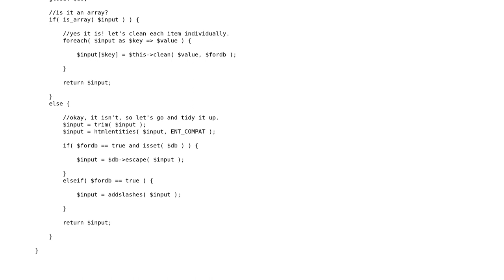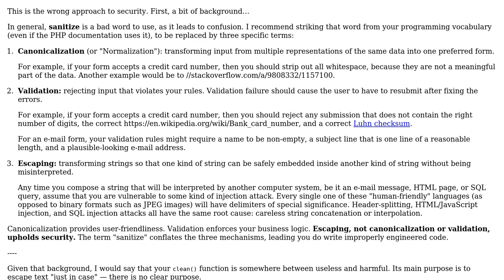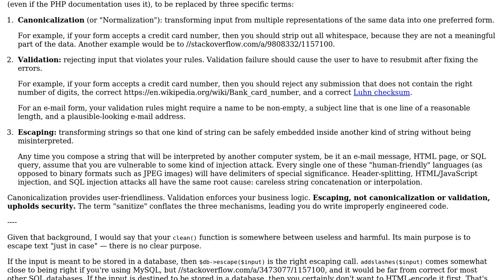Code Review: Sanitizing function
With thanks & praise to God, and with thanks to the many people who have made this project possible! | Content (except music & images) licensed under CC BY-SA | Music | Images & others | With thanks to user James Nixon user 200_success and the Stack Exchange Network Trademarks are property of their respective owners. You are responsible for your own actions.